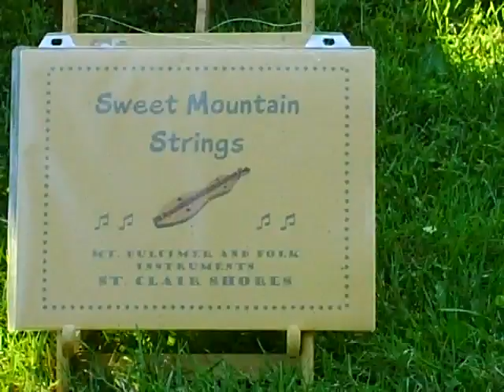Down in the Valley / Give Me the Roses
Sweet Mountain Strings Dulcimer Group
Saint Clair Shores, Michigan